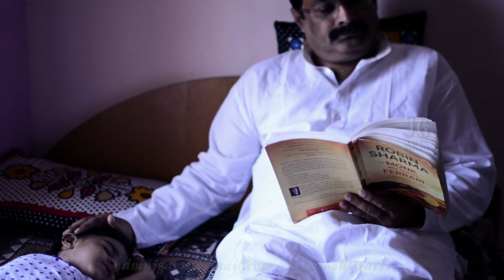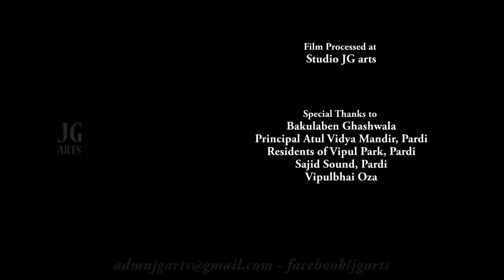The Boots | A film by Jignesh Patel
"The Boots" is based on a true story of a family who lives in Surat, GUjarat. This film is a satire on a system of educational institutes their rules, silly demands and also aims to raise questions.